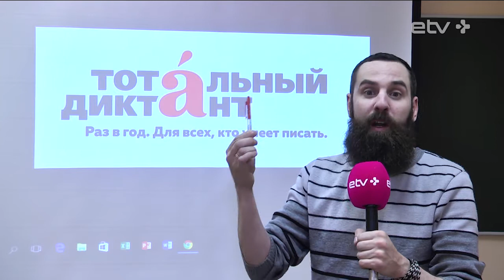Харатьян и Ярмольник: Таллинн умеет находить общий язык со звездными диктаторами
Тотальный диктант пройдет в Таллине 8 апреля, в субботу, в 14.00 в ледовом холле Тондираба. В прошлом году таллинский Тотальный диктант стал рекордным по количеству участников среди городов за пределами России. Рекорд — это воплощенные в результат амбиции таллинского руководства. Кроме того, в прошлом году диктовал диктант Леонид Ярмольник, а в этом году эту роль исполнит Дмитрий Харатьян. Где еще можно написать диктант и кто станет диктатором в Маарду и Нарве, выяснил репортер Александр Хоботов.